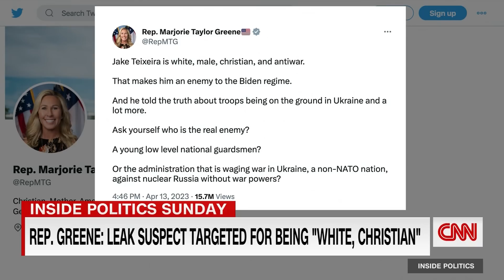Sen. Graham calls out Rep. Greene after she defends military leaker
After Fox host Tucker Carlson and Rep. Marjorie Taylor Greene (R-GA) publicly came to the defense of the national guardsman who posted classified documents online, Sen Lindsey Graham (R-SC) said that stance 'is terribly irresponsible and puts America in serious danger." A panel of political analysts discuss on CNN's Inside Politics.